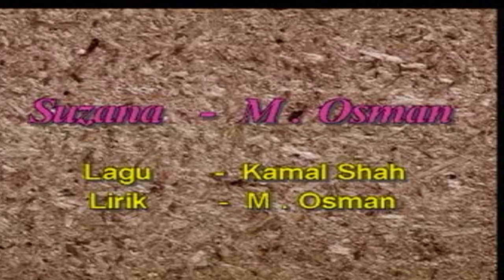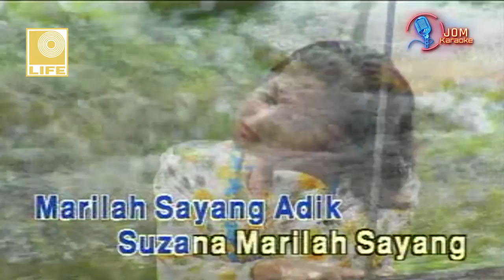M. Osman - Suzana (Official Karaoke Video)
Official Karaoke by M. Osman Performing Suzana

Lyrics:

Suzana gadis pujaan ku
Suzana gadis idaman ku..
Suzana engkau pilihan ku…
Ku merana jikalau tak bertemu…

Oh Suzana mengapa…
Wajah mu muram saja…
Tiada seindah bulan tinggi di awan…
Oh Suzana mengapa…

Suzana marilah sayang adik…
Suzana marilah sayang kasih
Suzana harapan ku hampa…
Ku derita jikalau tak bersua

gembiralah Suzana bila kita bersua
lupakan derita oh Suzana…
lupakanlah derita oh Suzana…

Suzana senyumlah sayang adik
Suzana rianglah sayang kasih
Suzana janganlah kau bimbang
Cinta kita tak mungkin